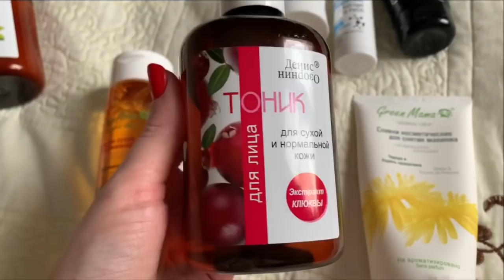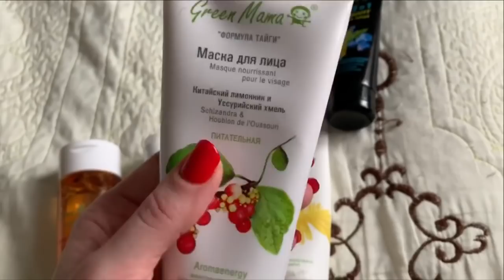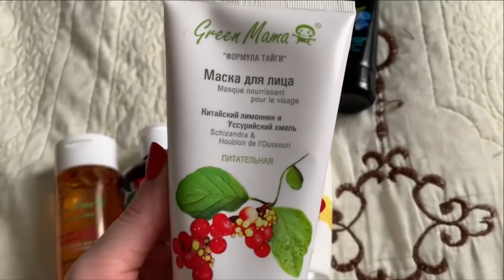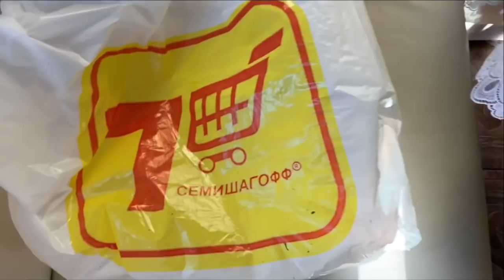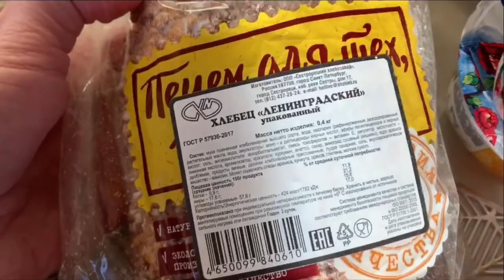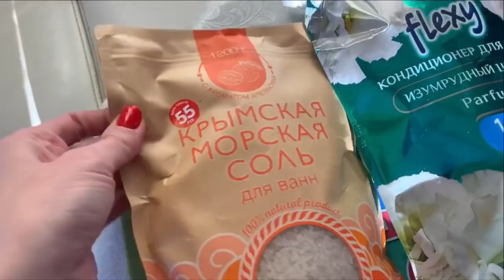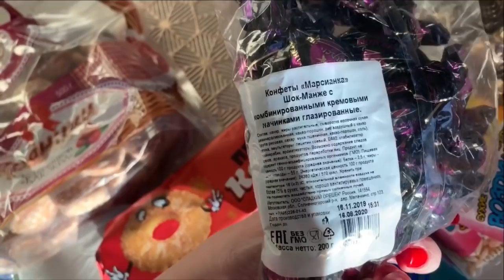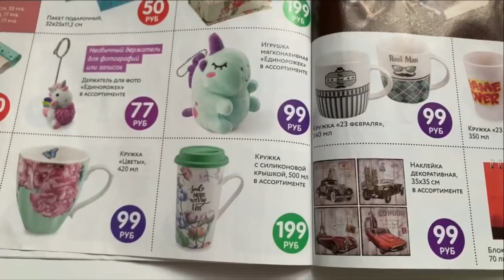НОВИНКИ GREEN MAMA/ПОКУПКИ FIXPRICE/СЕМИШАГОВ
скидке 15% по коду NATALY2020 (действует до 15.04.20) при покупке на сайте